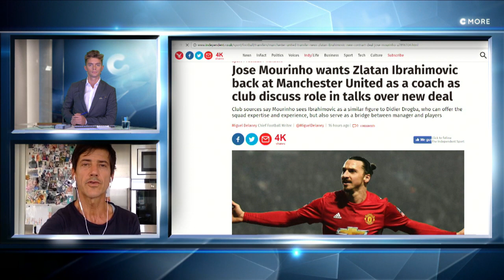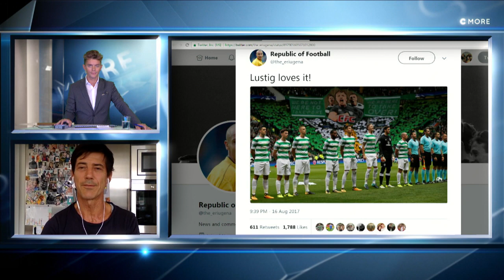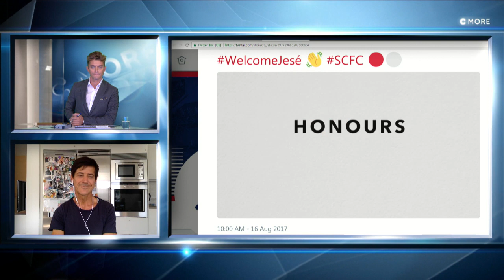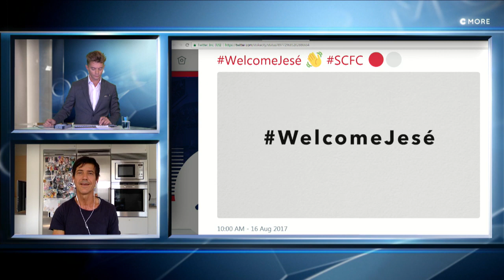"Kan Zlatan och Lukaku spela ihop?" - TV4 Sport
TV4 Sport från 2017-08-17: Se dagens avsnitt av Fotbollskanalen Headlines